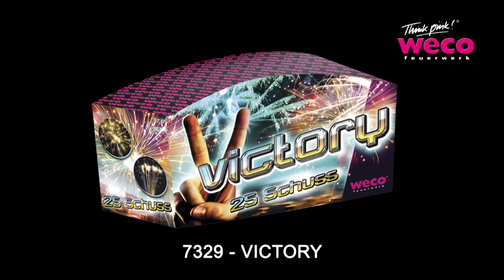7329 - Victory - Wecovuurwerk.nl